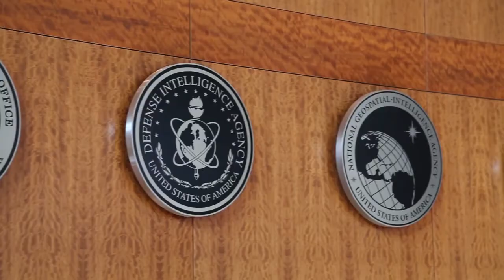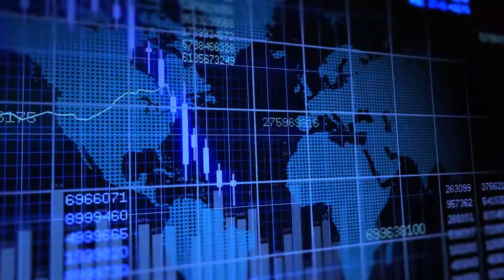Global Trends 2040 A More Contested World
미 국가정보위원회, 미래전략팀장이 밝힌 [글로벌 트렌드 2040]